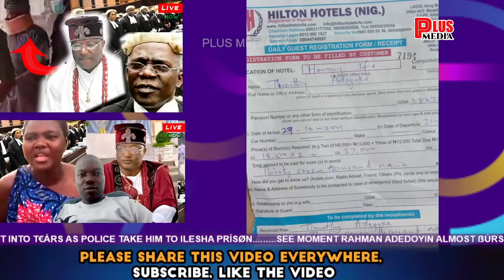SHØCKING AS POLICE EXPOSE HOW RAHMAN ADEDOYIN'S SON ROHEEM TOOK TIMOTHY ADEGOKE ẞØDY AWAY IN HILUX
SHØCKING AS POLICE EXPOSE HOW RAHMAN ADEDOYIN'S SON ROHEEM TOOK TIMOTHY ADEGOKE ẞØDY AWAY IN HILUX CAR

PLUS MEDIA TV  IS A PLATFORM THAT CREATES AWARENESS ABOUT THINGS HAPPENING IN ENTERTAINMENT INDUSTRY GLOBALLY.IT ALSO SHOWCASES INDIGENOUS ARTISTS PERFORMANCES. HOWEVER, GIVING UPDATES OF LATEST NEWS IS OUR PRIORITY.